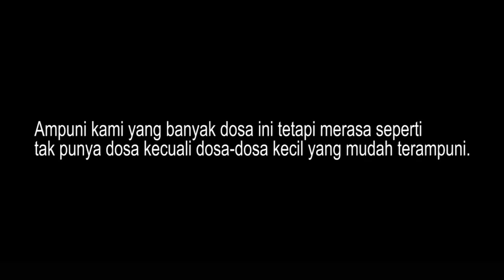Kisah Sedih Imam Syafi'i Ketika Sakit Keras (sakaratul Maut)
imam yang memiliki nama asli Muhammad bin Idris itu tak pernah membanggakan diri. Apalagi ketika sakit dan merasa ajal semakin dekat. Ketika itu Al Muzani menemui Imam Syafi’i.

“Wahai Abu Abdillah, bagaimana kondisimu?” tanya Al Muzani.
“Aku akan pergi meninggalkan dunia,” jawab Imam Syafi’i, “akan meninggalkan saudara-saudaraku, akan bertemu dengan amal burukku, akan kembali kepada Rabbku. Aku tidak tahu apakah ruhku akan ke surga hingga mengucapkan selamat kepadanya. Atau ke neraka hingga aku mengucapkan duka cita padanya”

Setelah itu, sambil menangis Imam Syafi’i bersyair:

Ketika hatiku keras dan jalanku sempit
Aku jadikan harapanku tanpa ampunan-Mu berserah
Dosaku sangat besar ketika aku menyertainya
Dengan ampunanMu wahai Tuhanku, ampunan-Mu lebih besar
Engkaulah yang mengampuni segala dosa
Engkau mahabaik dan memaafkan

Speaker : Syaikh Khalid Ismail

(kajian islam & murattal)

Pengasuh : Haris Alamri, S.Pd

Informasi pembelian air zamzam original silahkan hubungi wa 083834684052